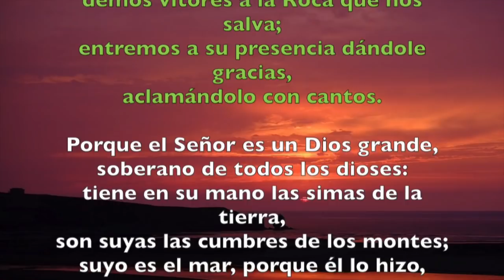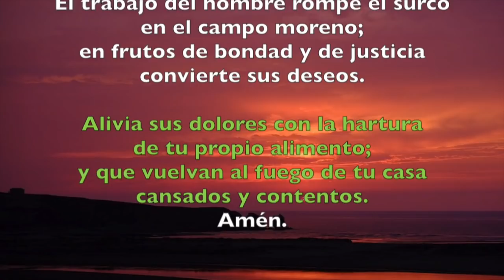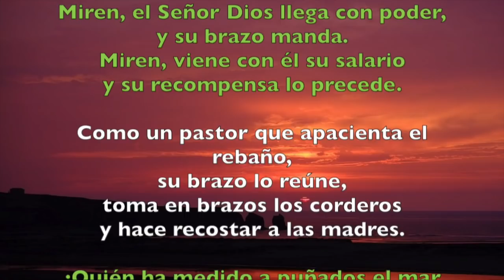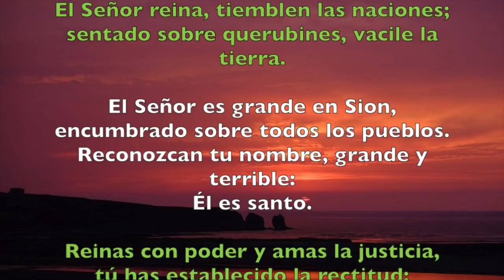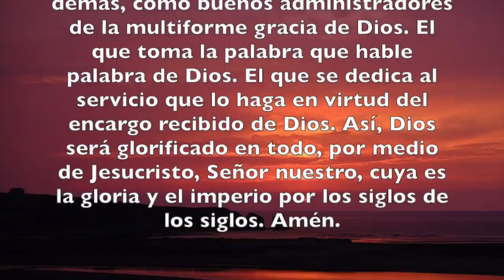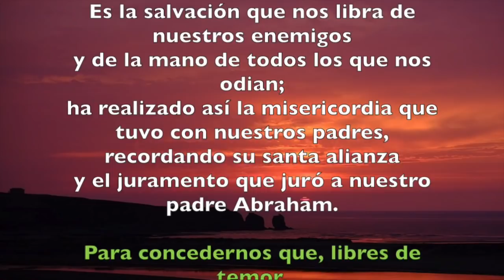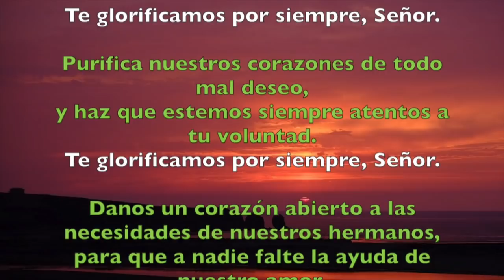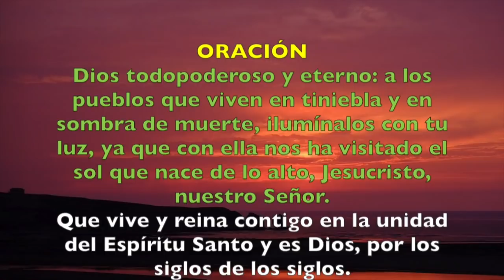Oración de la mañana (Laudes), JUEVES XIX semana T. Ordinario | Padre Sam